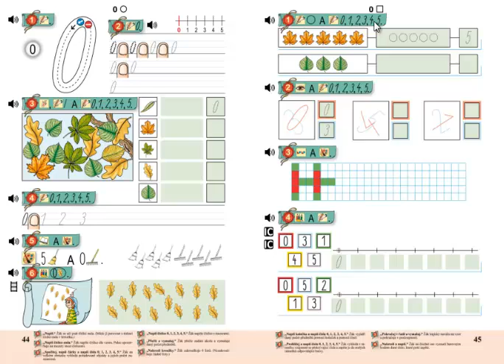Matýskova matematika 1.díl, strana 45, cvičení 1